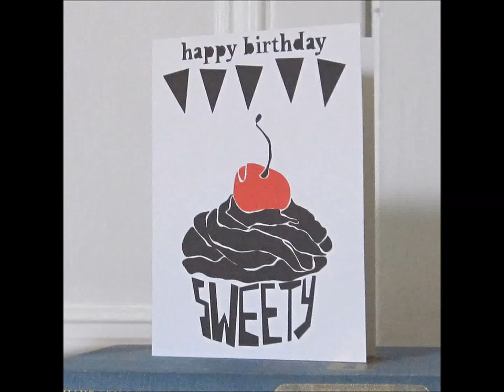Chirala || Vetapalem || Mahesh Happy Birthday to u mama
*** Mahesh Happy Birthday to u mama ***
###  This is my presentation for u r BIRTHDAY ###